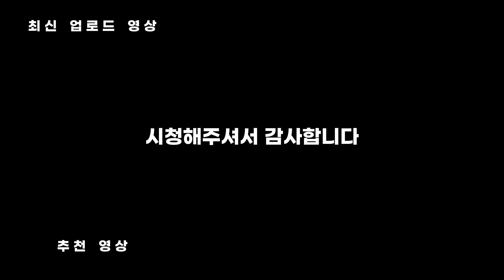[4K] 이제는 굿바이! 도심 속 로컬선, 와다미사키선의 103계 전동차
일본 효고현 고베시 도심 속의 로컬선으로 알려진 와다미사키선에서 운행하던 103계 전동차 R1편성(6량)이 지난 3월 18일을 마지막으로 운행을 종료하고 퇴역하였습니다.

이 파란색 103계는 1973년 7월 생산되어 2001년 7월부터 와다미사키선에서 운행을 시작했으며, 이제는 207계 1000번대 X1편성(6량)이 그 자리를 대신하게 되었습니다.

00:00 제522M열차 (와다미사키 → 효고)
01:11 제525M열차 (효고 → 와다미사키)
01:31 제526M열차 (와다미사키 → 효고)
01:55 제527M열차 (효고 → 와다미사키)
02:30 제528M열차 (와다미사키 → 효고)
03:08 제531M열차 (효고 → 와다미사키)
03:26 제532M열차 (와다미사키 → 효고)
03:52 제533M열차 (효고 → 와다미사키)
05:11 Outro